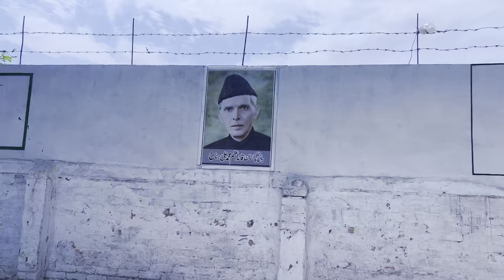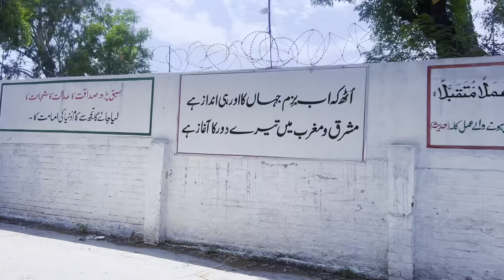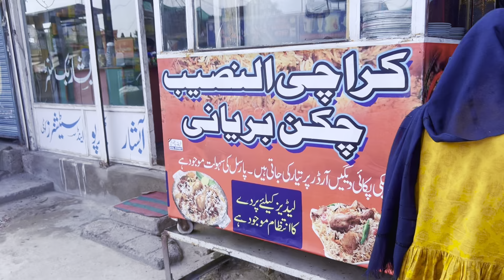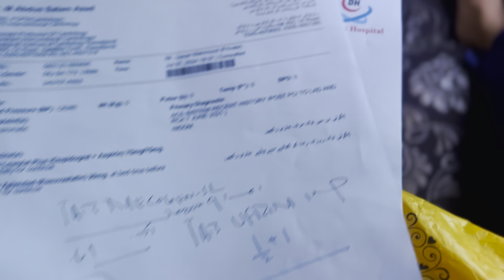بہت پُرسکون شہر♥️|| مسجدوں کو دیکھ کہ میرا دل بہت خوش ہوا🌺||fy ~mosque